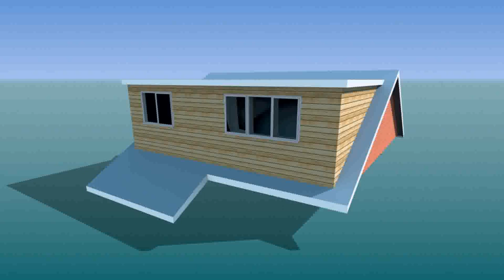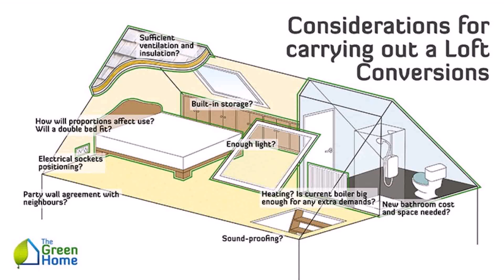How Much Would A Loft Conversion Cost On A Bungalow - Gif Maker DaddyGif.com (see description)